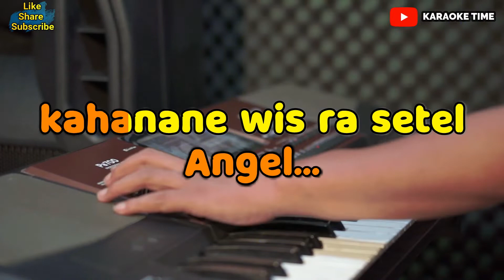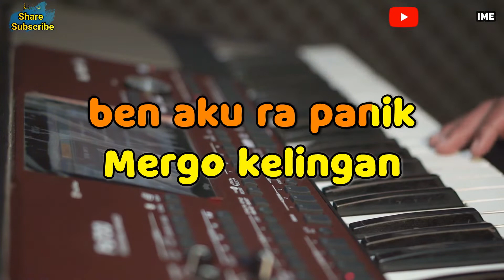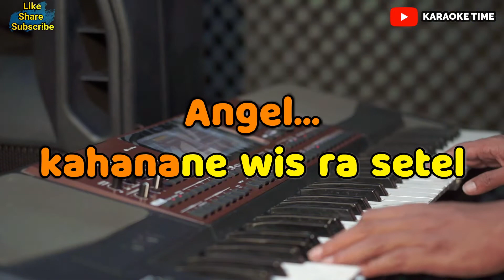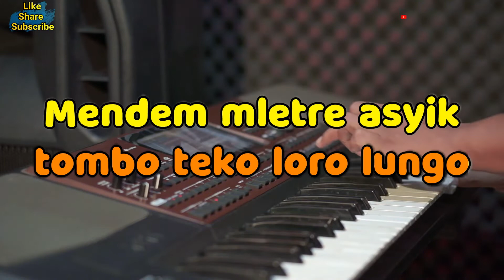ANGEL 2 Karaoke Nada Cowok Rendah || Yenni Inka || Cipt Iskandar Hanafi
ANGEL 2 Karaoke Nada Cowok Rendah ||

Yenni Inka
Cipt. Iskandar Hanafi

Lebih lengkapnya, Mampir disini juga ya gaes. !!!

Semoga terhibur ya... " Selamat Bernyanyi "

karena mulai sekarang Karaoke Time Upload setiap Hari Pukul 17.00 atau jam 5 Sore.
ikuti terus chanel Karaoke Time Biar gak ketinggalan lagu - lagu karaoke dari kami.

* Alat - alat yg kami gunakan *
- Keyboard KORG PA700 & YAMAHA S950
- Guitar Ibanez Gio & Efeck KORG AX1500

* KETERANGAN *
Disini kami hanya sekedar menghibur atau menyalurkan hobi kami dgn cara mengcover instrumen / Karaoke ( Minus One )  lagu yg ber Hak Cipta. dan jika ada pihak atau perusahaan yg merasa dirugikan dengan Konten Konten kami , kami memohon maaf sebesar besarnya , kami siap menghapus konten tersebut kapan saja . Terimakasih Bravo Musisi Indonesia